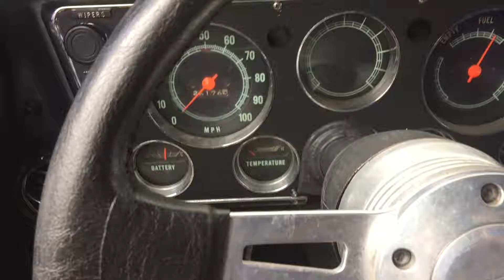Old School 68 Chevy Pickup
This was during hurricane Harvey sorry for not getting out the truck